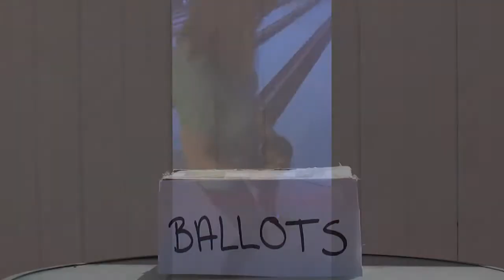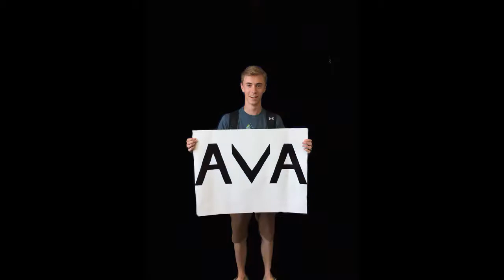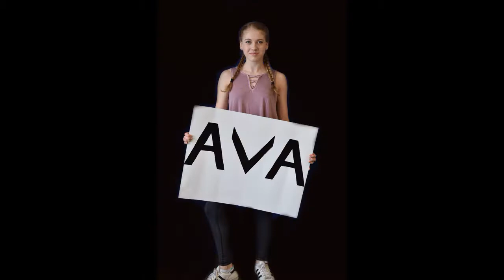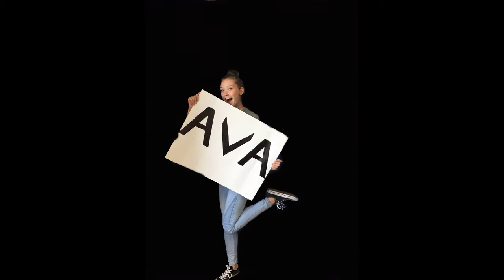Ava For President Final Copy!